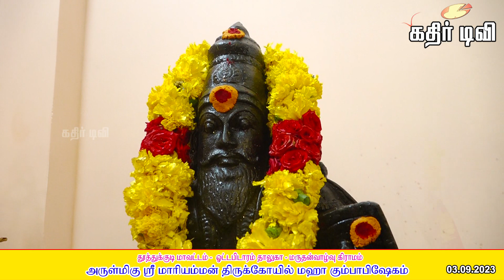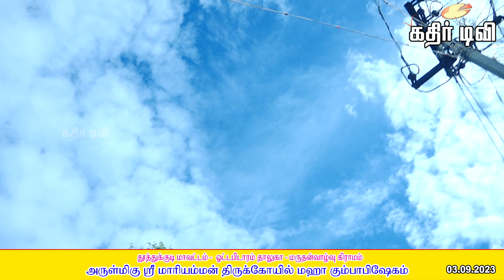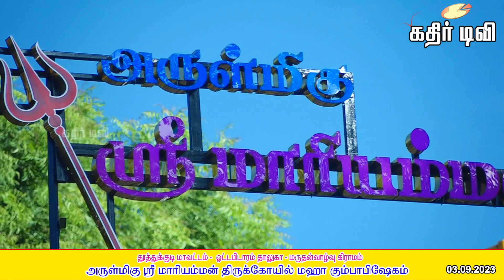மருதன்வாழ்வு ஸ்ரீ மாரியம்மன் திருக்கோவில் மஹா கும்பாபிஷேக விழா